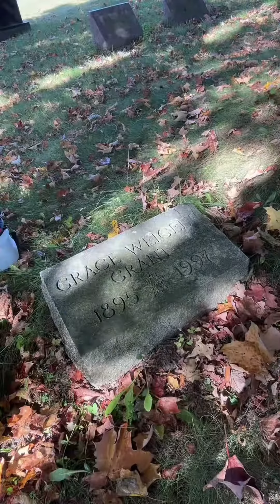Grace Weigelt Grant